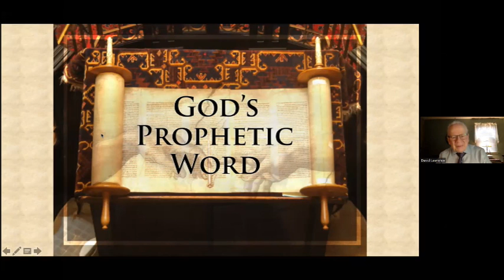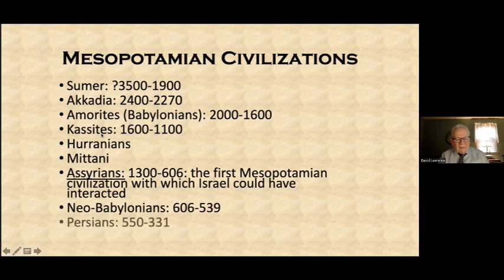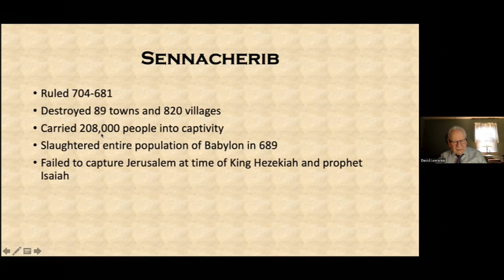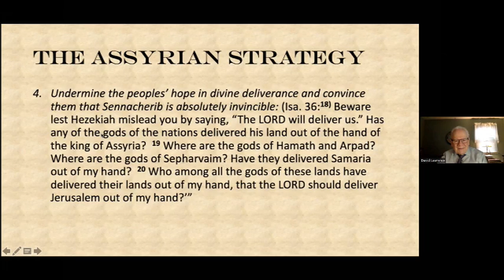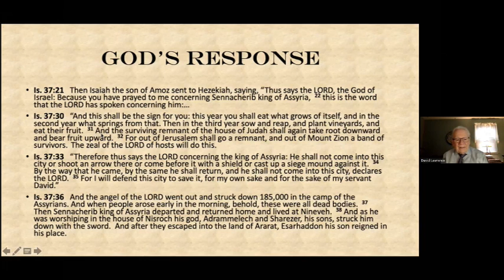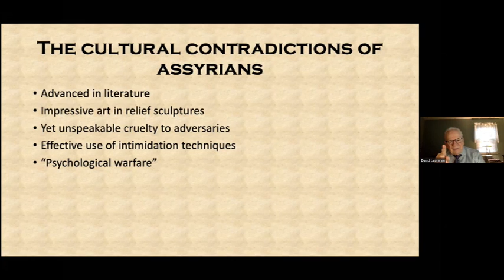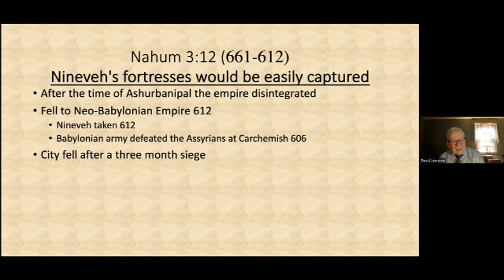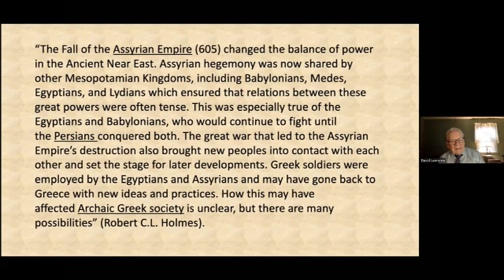God's Prophetic Word: Session 2 02/28/2024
Dr. David Lawrence examines “God’s Prophetic Word.” This week’s topic is “Prophecies Against Assyria.”
Wednesday Night Study - Spring 2024